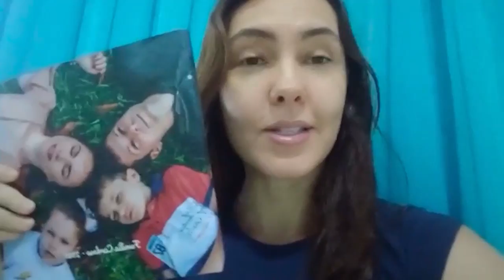Novena Maria Passa na Frente - 17/03/22